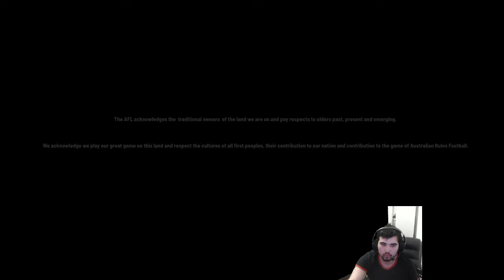One of the better AFL23 Players.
afl23 ITS YA BOY THE BOWSERED BUSINESS.